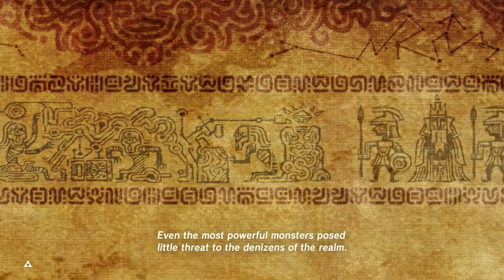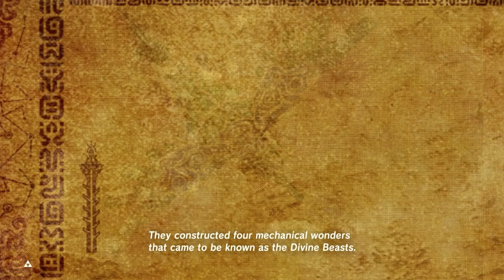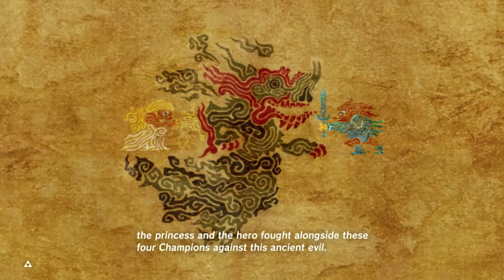Kakariko Village • The Legend of Zelda: Breath of the Wild (Master Mode) • Part 10